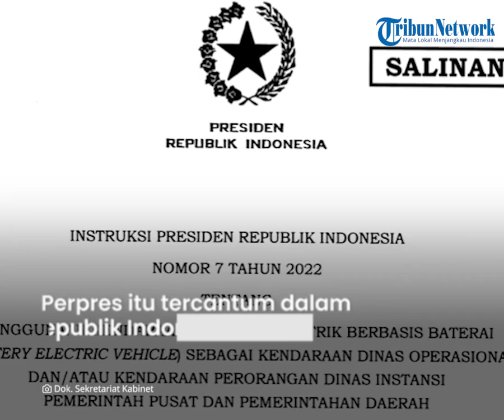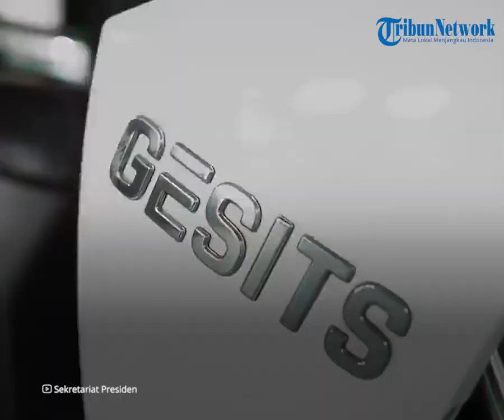Presiden Jokowi Beri Tugas ke Luhut untuk Merealisasikan Program Kendaraan Listrik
TRIBUN-VIDEO.COM – Presiden RI, Joko Widodo atau Jokowi memberikan tugas untuk Menteri Koordinator Bidang Kemaritiman dan Investasi, Luhut Binsar Pandjaitan untuk menyelesaikan masalah yang menghambat implementasi program kendaraan listrik.

Perintah Presiden tersebut tercantum dalam Instruksi Presiden Republik Indonesia Nomor 7 Tahun 2022 tentang Penggunaan Kendaraan Bermotor Listrik Berbasis Baterai (Battery Electric Vehicle) Sebagai Kendaraan Dinas Operasional Dan/Atau Kendaraan Perorangan Dinas Instansi Pemerintah Pusat Dan Pemerintahan Daerah.

Dalam Inpres yang diterbitkan tanggal 13 September 2022 tersebut, Presiden memeritahkan Menkomarves untuk melakukan koordinasi, sinkronisasi, monitoring, evaluasi, dan pengendalian atas pelaksanaan instruksi tersebut.

“Melakukan penyelesaian permasalahan yang menghambat implementasi percepatan program penggunaan kendaraan bermotor listrik berbasis baterai (battery electic uehiclel sebagai kendaraan dinas operasional dan atau kendaraan perorangan dinas instansi pemerintah pusat dan pemerintahan daerah,” demikian tertulis dalam Inpres tersebut.

Presiden juga memerintahkan Menkomarves untuk melaporkan pelaksanaan Instruksi Presiden ini kepada Presiden secara berkala setiap enam bulan sekali atau sewaktu-waktu apabila diperlukan.

Selain memberi tugas kepada Menkomarves, dalam Inpres tersebut, presiden juga menugaskan pada sejumlah menteri lain, seperti Menteri Dalam Negeri, Menteri Pertahanan, Menteri Keuangan, dan sejumlah menteri lain.

Tugas-tugas selengkapnya yang diberikan pada para menteri tersebut dapat dibaca di sini.

Sebelumnya, diberitakan KOMPAS.TV, Presiden Joko Widodo menginstruksikan penggantian kendaraan dinas menjadi mobil listrik berbasis baterai.

Perintah ini berlaku untuk kendaraan dinas pusat sampai daerah.

Kewajiban penggunaan kendaraan listrik ditujukan ke 10 level pemerintahan, mulai dari Menteri, Jaksa Agung, Panglima TNI, Kapolri, hingga Gubernur dan Bupati Walikota.

Khusus untuk kepala daerah akan diberikan insentif fiskal dan nonfiskal berupa kemudahan dan prioritas penggunaan kendaraan listrik.

Kepala daerah juga diminta mengawasi perkembangan pemakaian kendaraan listrik di satuan kerja, per 3 bulan sekali, dan wajib dilaporkan ke menteri dalam negeri.

Skema kendaraan dinas bisa dilakukan lewat pembelian, sewa, atau konversi kendaraan konvensional.